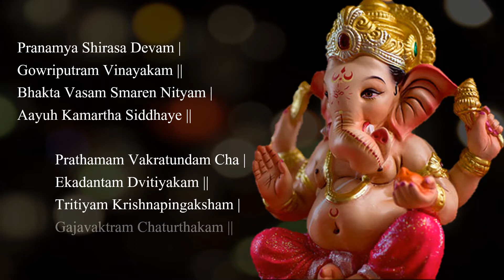Sankata Nashana Ganapati Stotram (With Lyrics) | Pranamya Shirasa Devam | By Sowmya Grama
Sankata Nashana Ganesha Stotram with lyrics
Pranamya Shirasa Devam Gowri Putram Vinayakam - Ganapati Stotram